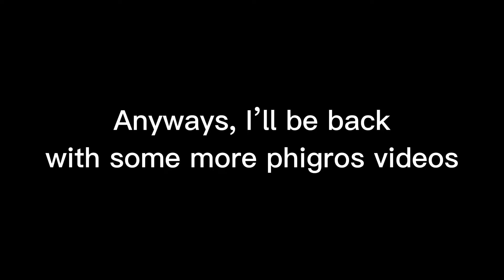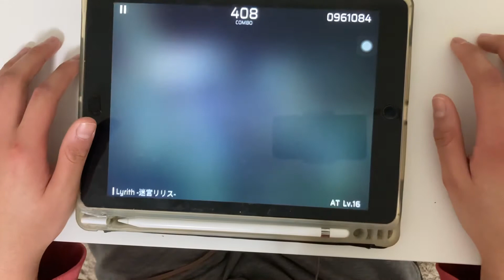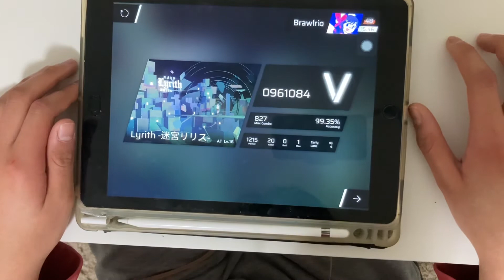【Phigros】Lyrith-迷宮リリス [AT Lv.16] V Rank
I’m back! Sorry for the waiting~